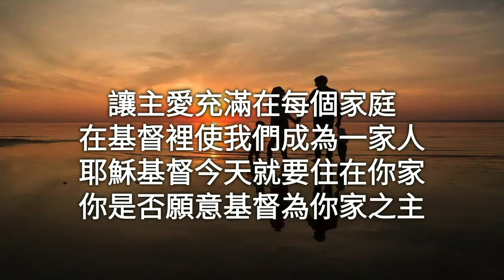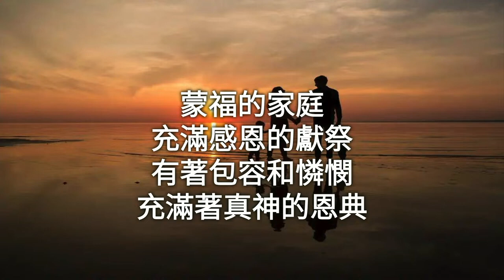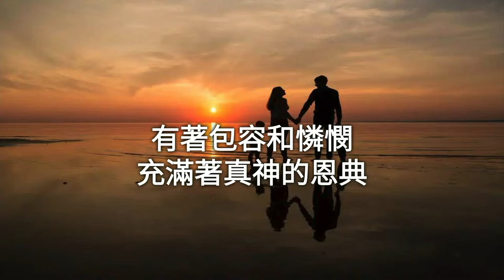【基督為我家之主】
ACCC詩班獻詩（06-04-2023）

詞曲：Siyo Huang
編曲：Fumi Pan

當耶穌進入我心成為我的主，我也祈求主耶穌成為我家之主，
當耶穌進入你心成為你的主，你當祈求主耶穌成為你家之主。

讓主愛充滿在每個家庭，在基督裡使我們成為一家人，
耶穌基督今天就要住在你家，你是否願意基督為你家之主？

基督的家庭充滿喜樂的泉源，有著詩歌的讚美，充滿著真神的祝福，
蒙福的家庭充滿感恩的獻祭，有著包容和憐憫，充滿著真神的恩典。

有著包容和憐憫，充滿著真神的恩典。